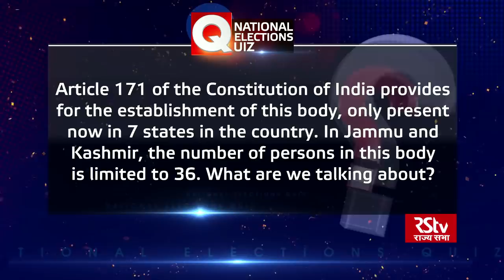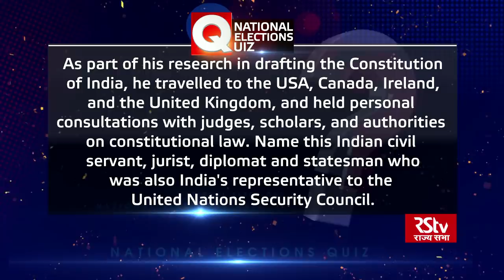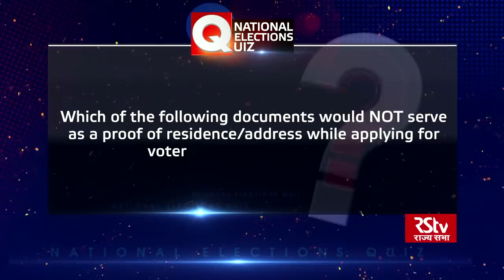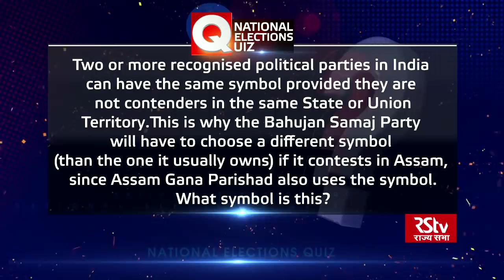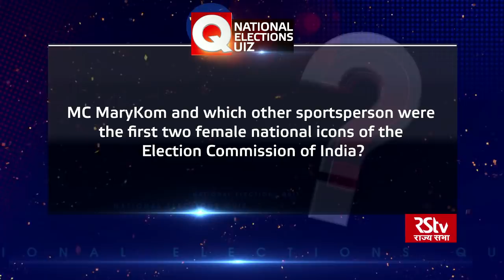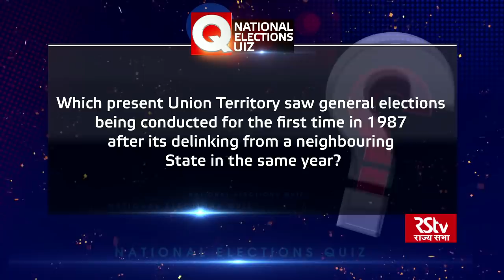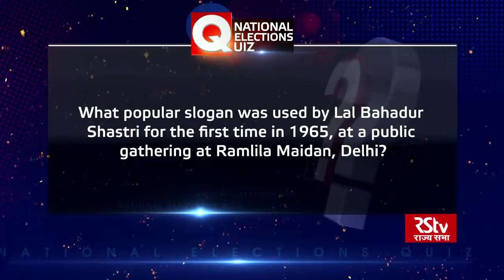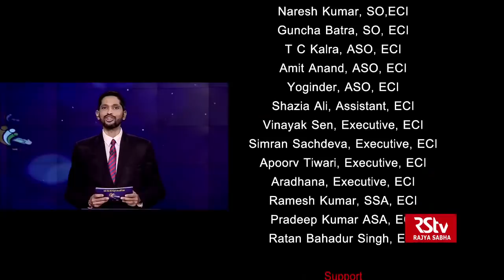National Elections Quiz 2018 | Episode 04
The National Elections Quiz 2018 is a pan-India, inter school quiz competition on elections and electoral processes presented by the Election Commission of India. Aimed as an outreach initiative for empowering the young and future electors of the country, the NEQ journey began with the Intra-School Round before moving on to the District and State Levels covering an excess of 13.5 lakh students across the country from more than 38,000 schools. Left now, with 36 Champion teams- the best, from each State and Union Territory, NEQ brings to you this series of 7 episodes of Zonal Finals and the Grand Finale. The contest has a trophy of Rs. 1 Lakh for the National Champions, Rs 80,000 for the 1st Runners-up and Rs 60,000 for the 2nd Runners-up. Witness the tension, drama and the rollercoaster ride that is NEQ.

Creative Director:- Nidhi Chaturvedi

Editor:- Jeebach Thakur

Camera:- Shivi Sudarshan, Dilip Maity, Shyam Lal, Jitender Kumar, Arvind Shakya, Navin Jha

Graphics:- Kishan Singh Bisht, Jeet Gandhi, Bikash Routh